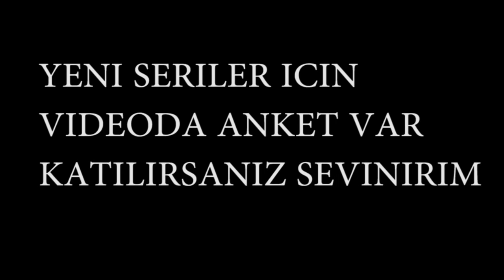RUSLAR BENİ TAŞIDI | SİLVERDAN GLOBALE | Bölüm 40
Dediğim gibi çok uzun zamandan beri oynamıyorum ona göre :D